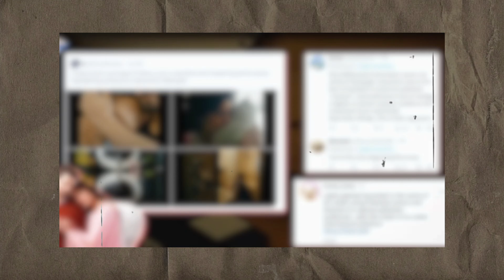Reacting to Barzakh | Real Enemy is not Barzakh | Modern Art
In this video, I'm delving into the drama series Barzakh, analyzing the underlying motives behind its portrayal of nudity, sexuality, and the dark rituals often associated with modern art.

Your feedback is crucial to keeping this discussion vibrant, so please share your thoughts.